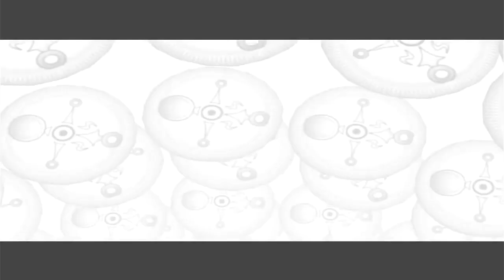Das Putten Merden Deluxe 2x15: Zelda Majoras's Mask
Lo mejor que puede hacer un ser humano de los buenos, de los de verdad es agitar su copa de vino, mientras se atusa el bigote y deja escapar de sus señoriales labios un despreocupado"sobrevalorado" y aprovechando que estamos en fechas de paz, amor y no amenazas de muerte ... ¿Qué mejor que analizar un Zelda? aclarar que esto no va a mala sangre y sabido es por todos que soy un gran entendido en videojuegos y mi favorito es el Snatcher aunque no lo haya jugado nunca. Iba a poner algo sobre un Link en este texto pero con la ley esa chunga que hay ahora prefiero no meterme en fregados raros, así que sin más os dejo con este complejo desglose de una historia extraña y oscura que nunca ha aparecido en un top de las 7 cosas más terribles del mundo y nadie sabe el motivo de esa ausencia.